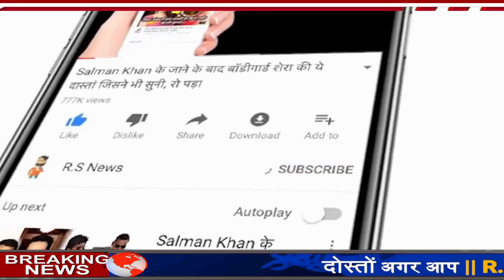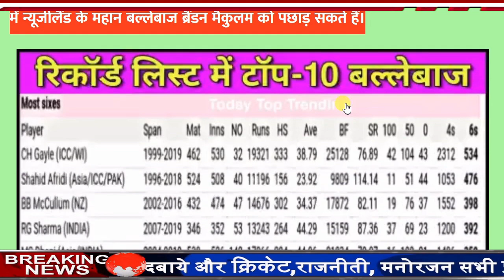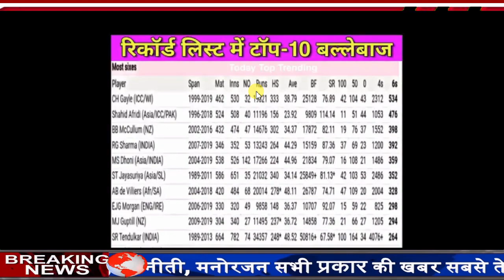दुसरे टी-20 मैच में रोहित शर्मा तोड़ेंगे सबसे खतरनाक रिकॉर्ड,आजतक नही कर पाया ओई ऐसा